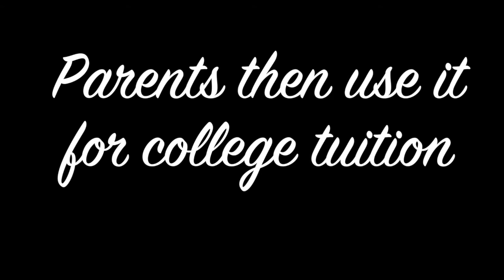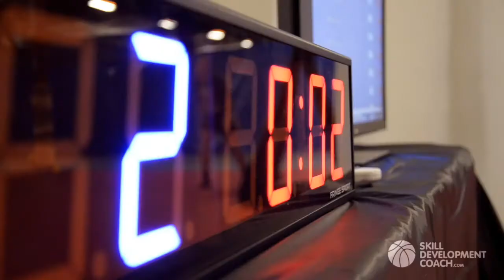Guaranteed College Scholarships - SDC Scholarship Camps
Youth basketball players can earn up to 21,000 for college by the time that they graduate high school.

SDC Scholarship Camp Directors conduct 2 types of camps:
- 3-Hour Scholarship Camps
- 8-Night Scholarship Academies

Every eligible player that attends any SDC Scholarship Camp receives a guaranteed 1,000 discount off of tuition that parents can use at nearly 400 colleges and universities throughout the country. (The number of schools continues to grow by 6-8% every year)